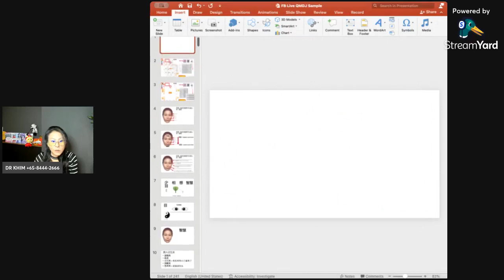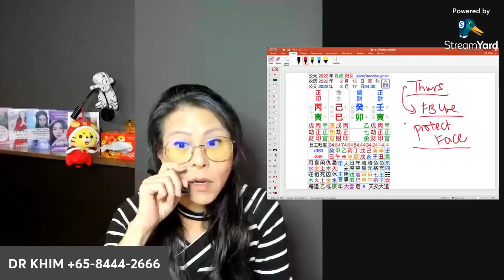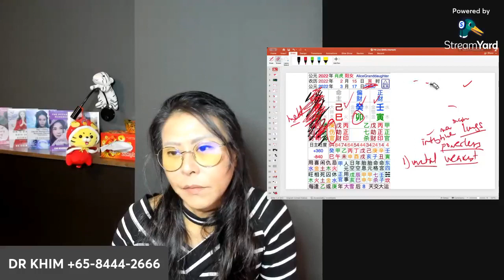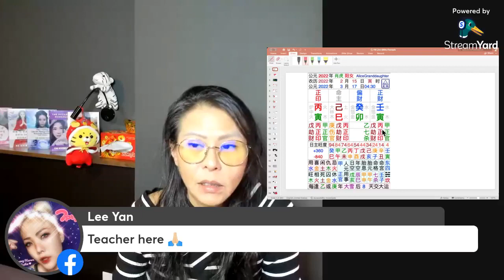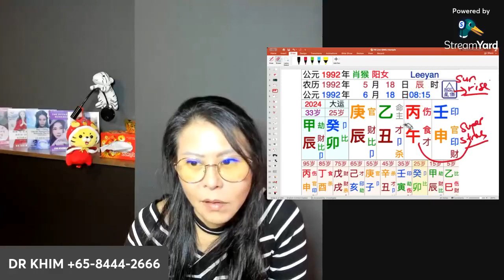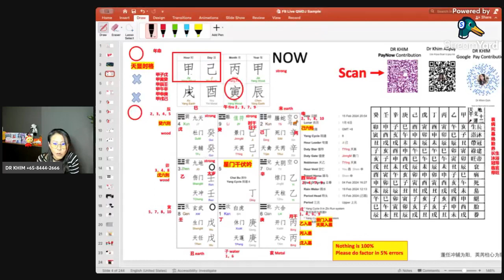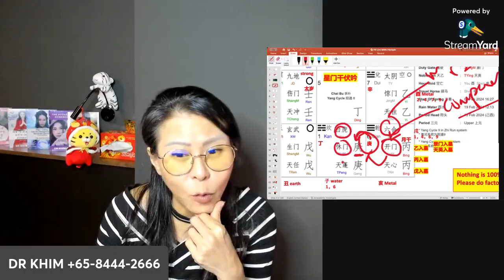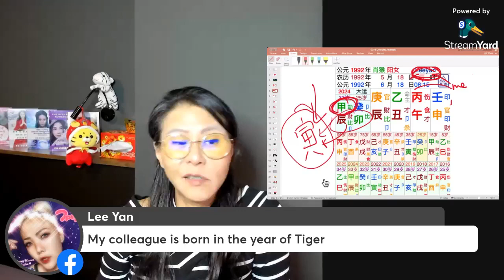FREE Bazi QMDJ reading with DR KHIM 15 Feb 2024 | 八字-易经-奇门遁甲-数字命理-面相-风水